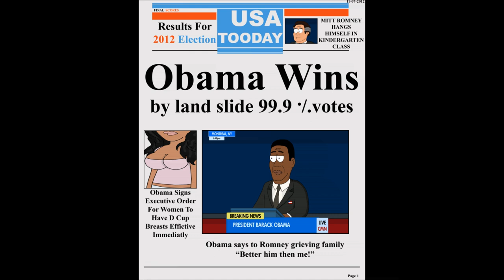Mitt Romney And Barack Obama Presidential Debate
First, Second presidential debate between Barack Obama and Mitt Romney in the run up to the general election in November 2012. President Obama, Mitt Romney explain the differences between their economic plans. Romney said he would cut subsidies to PBS, though he said he liked Big Bird. The first debate for the 2012 United States presidential election!
This video includes talking dogs, cartoons, animation, kid, animal gun, fight, fail, school,  Democracy Kicks In Over Barack Obama vs Mitt Romney.